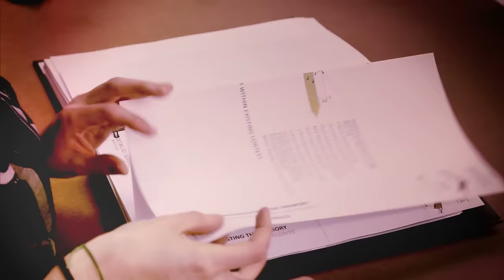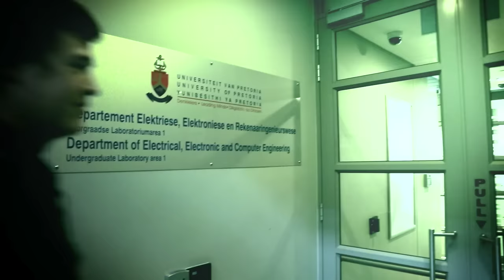A Day in the life of a UP EBIT student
The Faculty is a leading source of locally relevant and internationally competitive programmes in Engineering, the Built Environment and Information Technology, at both undergraduate and graduate levels.